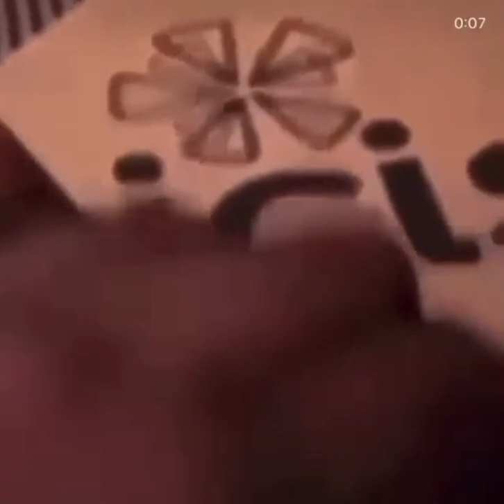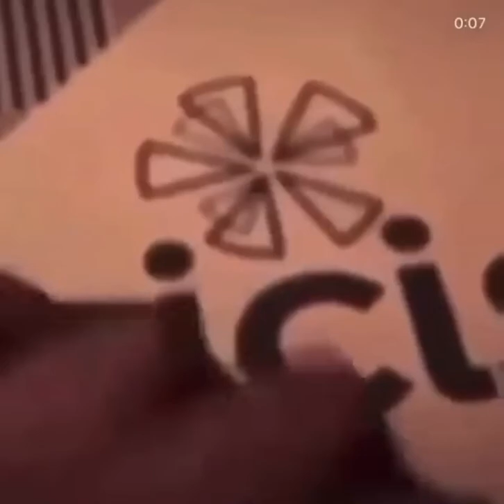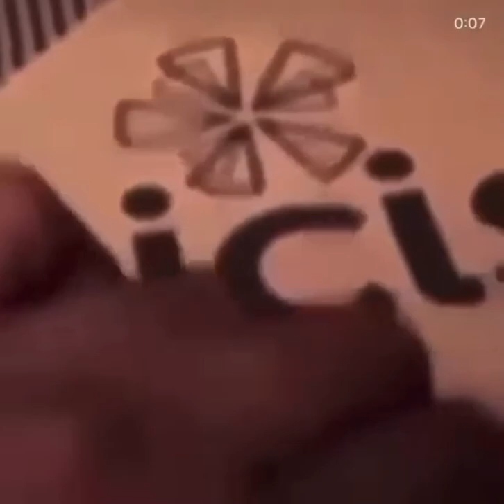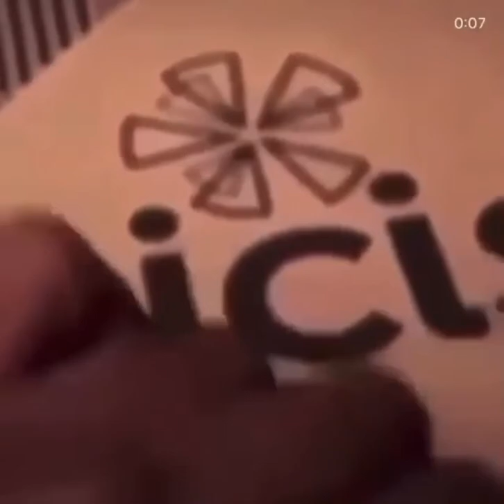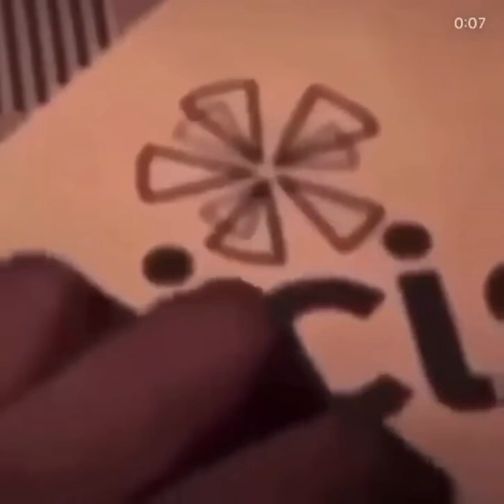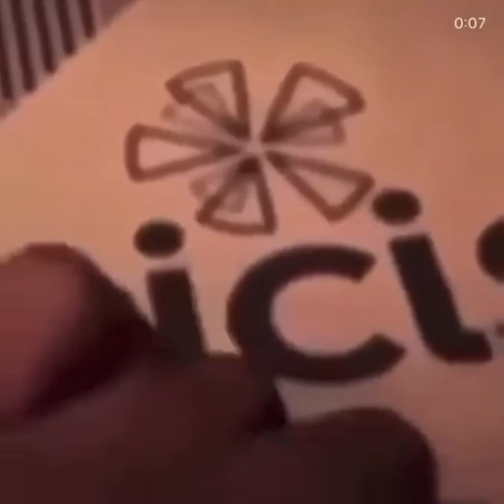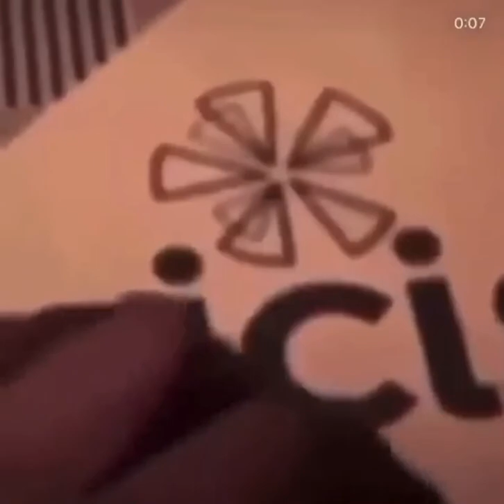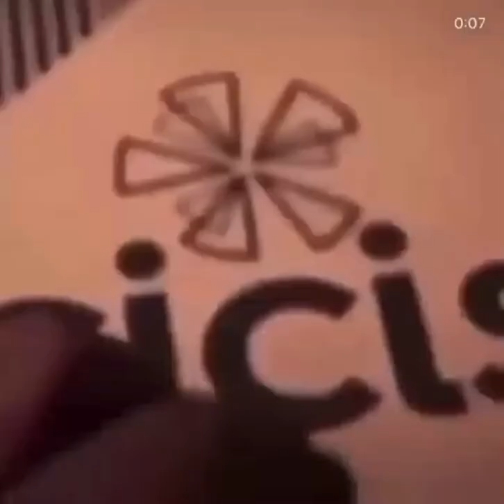3.99 Cinnamon Rolls Meme | 1 hour version